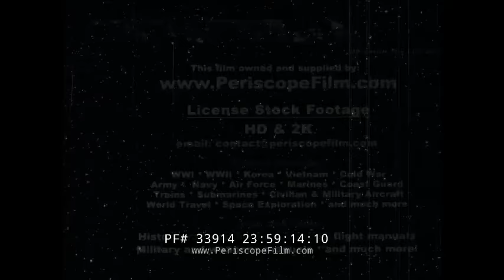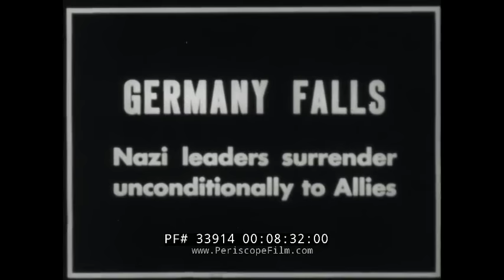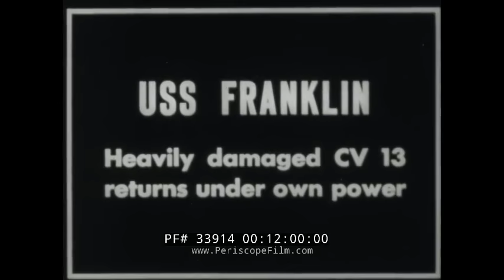U.S. NAVY COMBAT BULLETIN NO. 5 V-E DAY USS FRANKLIN ATTACKED 33914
This U.S. Navy Combat Bulletin, one of a series of newsreels produced during WWII, was originally labeled "restricted" and only shown to Navy personnel. The film begins with astonishing coverage of a huge air-sea battle fought between the Japanese and U.S. Navy in the Pacific. At 2:54, a damaged F-4U Corsair crashes into the bridge of an aircraft carrier, in some of the most dramatic footage you'll see from the war.

At 4:30, the capture of the German U-boat U-505 is shown near the Cape Verde Islands. U-505 is a German Type IXC U-boat built for Nazi Germany's Kriegsmarine during World War II. She was captured on 4 June 1944 by United States Navy Task Group 22.3 (TG 22.3). Her codebooks, Enigma machine, and other secret materials found on board helped the Allied codebreakers.

All but one of U-505's crew were rescued by the Navy task group. The submarine was towed to Bermuda in secret and her crew was interned at a US prisoner-of-war camp where they were denied access to International Red Cross visits. The Navy classified the capture as top secret and prevented its discovery by the Germans.

In 1954, U-505 was donated to the Museum of Science and Industry in Chicago, Illinois and is now a museum ship. She is one of six U-boats that were captured by Allied forces during World War II, and the first warship to be captured by US forces on the high seas since the War of 1812.

At 8:30, Nazi leaders are seen making the unconditional surrender of Germany to the Allies, effectively ending WWII in Europe. At 11:16, General Eisenhower announces the unconditional surrender.

At 12:00, the story of the USS Franklin CV-13 is told. The USS Franklin (CV/CVA/CVS-13, AVT-8), nicknamed "Big Ben," was one of 24 Essex-class aircraft carriers built during World War II for the United States Navy, and the fifth US Navy ship to bear the name. Commissioned in January 1944, she served in several campaigns in the Pacific War, earning four battle stars. She was badly damaged by a Japanese air attack in March 1945, with the loss of over 800 of her crew, becoming the most heavily damaged United States carrier to survive the war. Movie footage of the actual attack was included in the 1949 film Task Force starring Gary Cooper.

After the attack, she returned to the U.S. mainland for repairs, missing the rest of the war; she was decommissioned in 1947. While in reserve, she was reclassified as an attack carrier (CVA), then an antisubmarine carrier (CVS), and finally an aircraft transport (AVT), but was never modernized and never saw active service again. Franklin and Bunker Hill (damaged by a kamikaze) were the only Essex-class carriers not to see active service as aircraft carriers after World War II. The Franklin was sold for scrap in 1966.